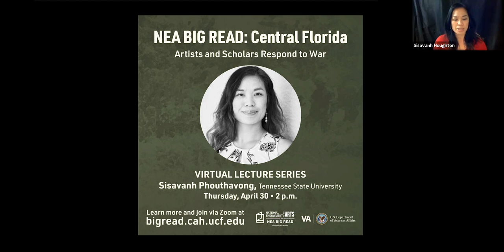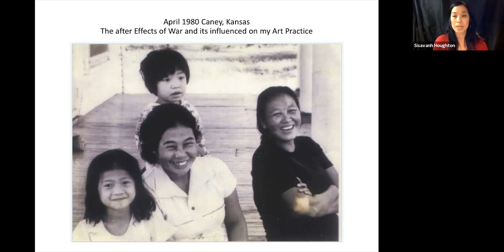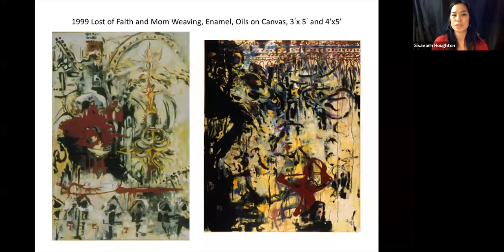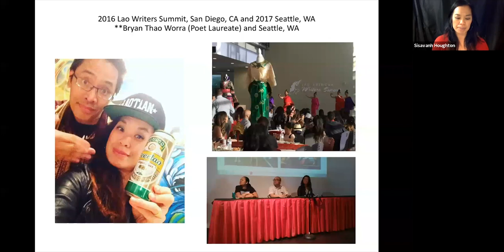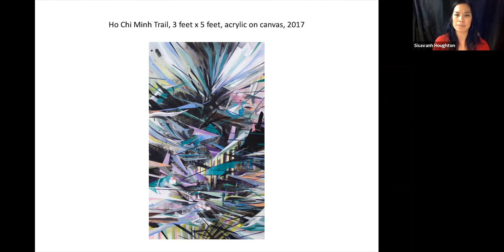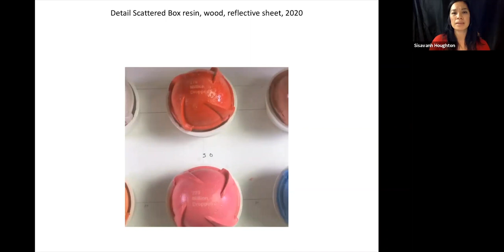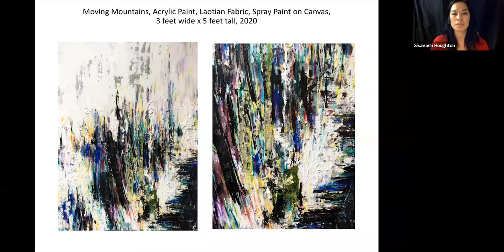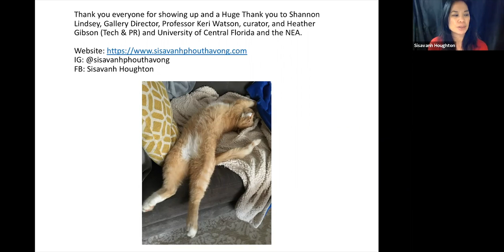Sisavanh Phouthavong: Artists and Scholars Respond to War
"Can art adequately respond to war? How do artists represent the unrepresentable?" Join us for a series of virtual talks throughout April that seeks to answer these questions. This is a previously recorded livestream of artist Sisavanh Phouthavong's lecture.

Sisavanh Phouthavong is Professor of Painting in the Department of Art and Design at Middle Tennessee State University. Her work has been included in numerous international exhibitions and is in the permanent collection of the Hunter Museum of American Art in Chattanooga and the American Embassy in Paramaribo, Suriname. Phouthavong’s work seeks to raise awareness of the history of the American bombing of Laos and to advocate for the clearance of unexploded bombs. From 1964 to 1973, the U.S. dropped more than two million tons of ordnance on Laos during 580,000 bombing missions — equal to a planeload of bombs every eight minutes, twenty-four-hours a day, for nine years — making Laos the most heavily bombed country per capita in history.

A program of the National Endowment for the Arts, the NEA Big Read: Central Florida broadens our understanding of our world, our communities, and ourselves through the joy of sharing a good book. This year the NEA Big Read: Central Florida is pleased to partner with the University of Central Florida’s Veterans Legacy Program to celebrate "The Things They Carried" by Tim O’Brien.

12421 Aquarius Agora Dr.